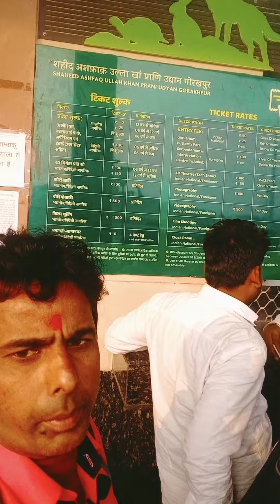Gorakhpur mein nauka Bihar chidiyaghar hai jiske ham log dekhne aaye Hain ❤️💛